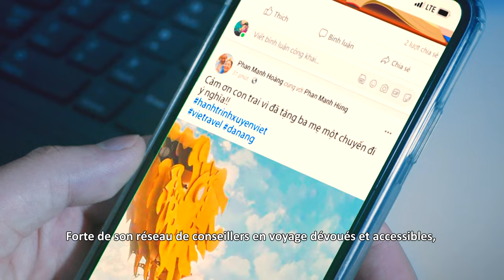VIETRAVEL IN FRANCE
VietravelChannel | Với 27 năm phát triển bền vững, Tập đoàn Vietravel đã ghi dấu ấn đặc biệt với thông điệp “Nâng cao giá trị cuộc sống”. Những giá trị mà chúng tôi luôn hướng tới là: Giá trị sáng tạo, Giá trị tin cậy và Giá trị vượt trội.

Xuyên suốt 27 năm qua, giấc mơ đi du lịch khắp năm châu bốn bể của người Việt Nam và khám phá đất nước hình chữ S tươi đẹp của bạn bè thế giới đã được Vietravel hiện thực hóa với tất cả tâm huyết của nhà tổ chức du lịch tận tâm và chuyên nghiệp.

*Văn phòng Vietravel - Pháp: 19 rue Damesme 70513 - Paris

 / vietravelchannel
* Điện thoại: 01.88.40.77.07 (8h - 12h)